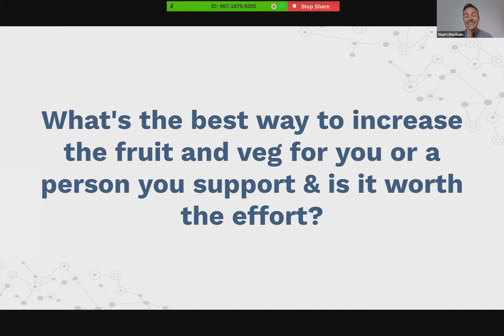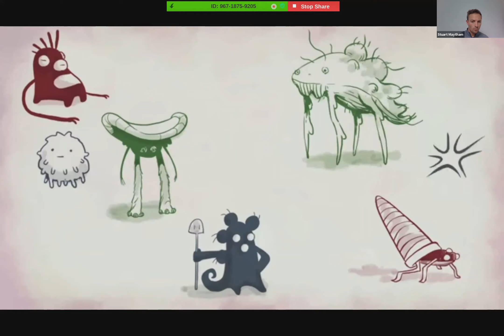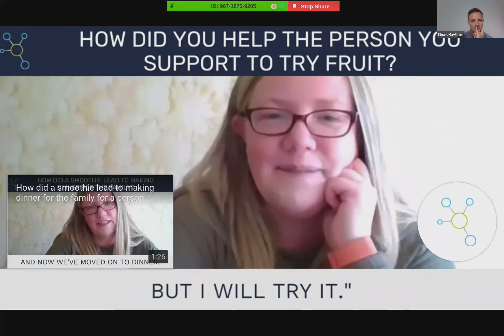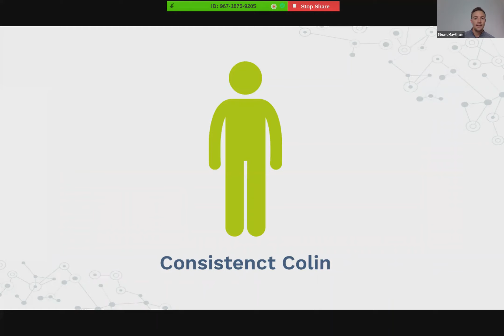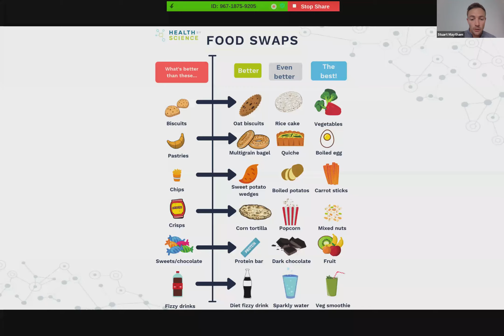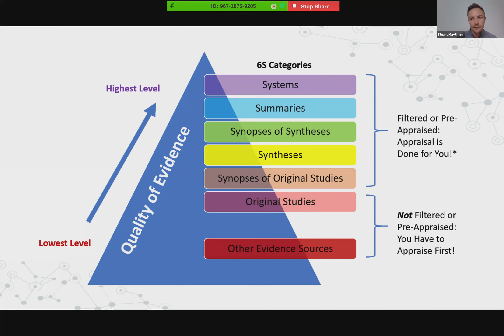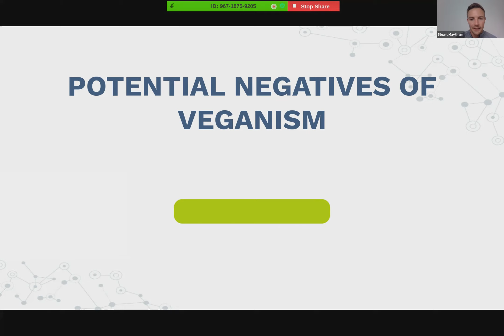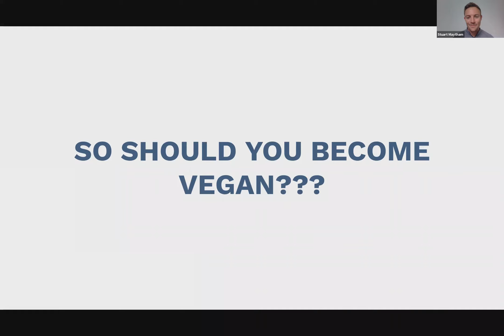What's the best way to increase fruit and veg & is it worth the effort? (Full Webinar)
If you want to help the people who you support to lose weight, feel better and MASSIVELY reduce their risk of preventable illness. Then this webinar is for you.

What’s to come?
What's the best way to increase the fruit and veg for you or a person you support & is it worth the effort?
The Pros and Cons of Veganism...
Why eating more fruit and vegetables is like building your own army to fight disease in your body.
How much fruit and vegetables do you really need to look, feel and perform at your best.
Why do many ideas to increase fruit and veg fail?
How did Claire help the person she is supporting to eat smoothies and cook dinner for their family??!!!

Wellbeing Webinar
We run a Wellbeing Webinar for all Carr Gomm staff every Thursday at 2 pm.
Enter your email using the button below and we’ll send you the login details for you to join:

Learn to Thrive
If you haven’t done so already, you can sign up for our Learn To Thrive online course

Accountability Academy
Understanding the theory and building awareness during the Learn to Thrive programme is just the beginning.

The real results come from putting it into practice.

Join our bi-weekly accountability calls to learn, fail forward and improve the health of the people you support and/or yourself.

This is completely voluntary so feel free to dip in and out as you please.